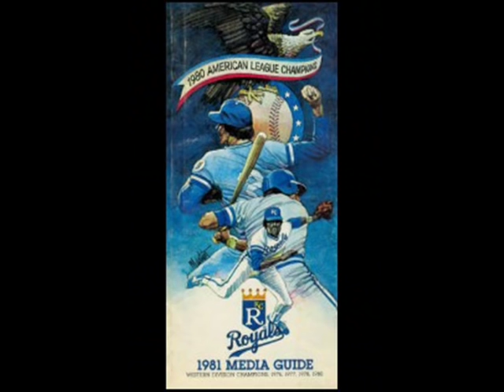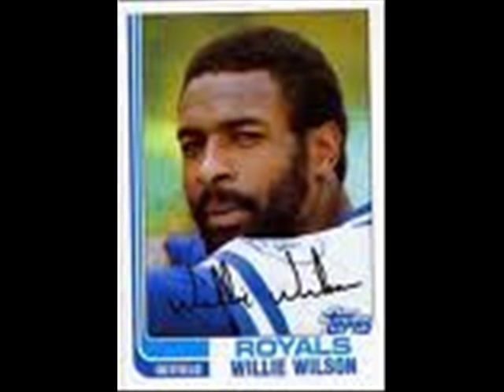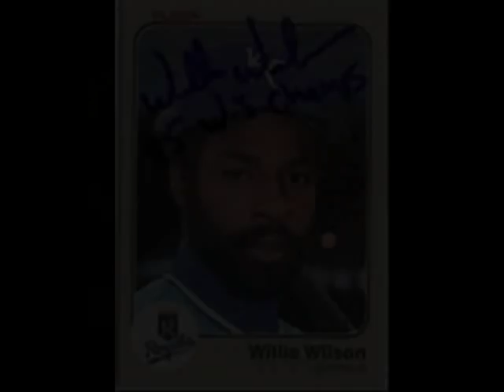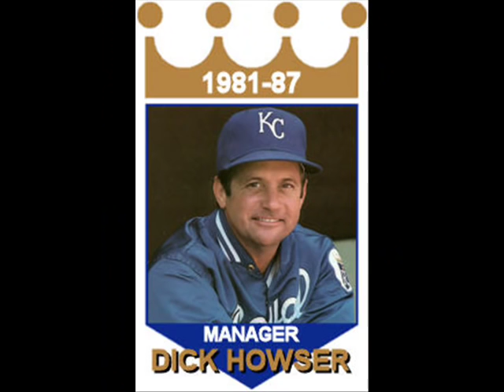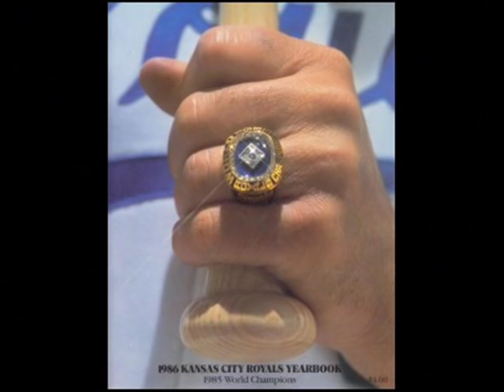Willie Wilson and the Royals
The year was 1982... I was 12 years old and I went to sit in the Right Field General Admission seats, ol' GA .  It wasn't the best year for the Royals, but another good year for # 6, and we all knew the the Royals were still good and all was ok.   He was doing his pre game warm-up in Center Field, and playing on the big Crown Scoreboard was Irene Cara and FAME, and Willie was the star.